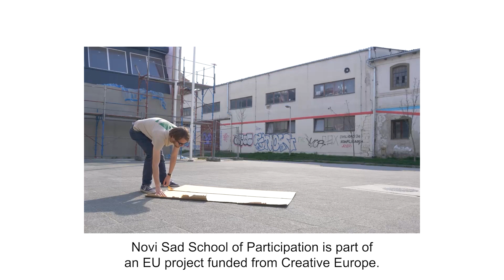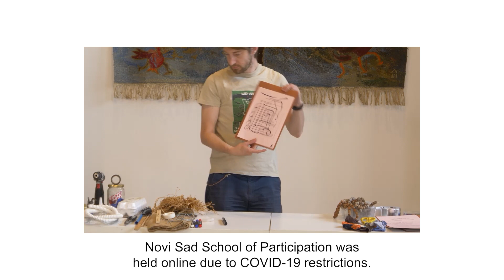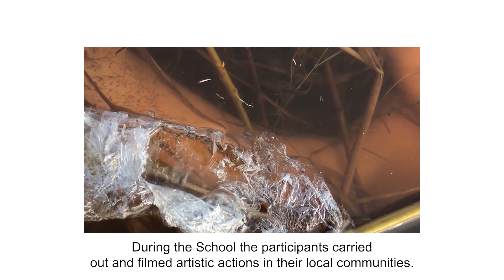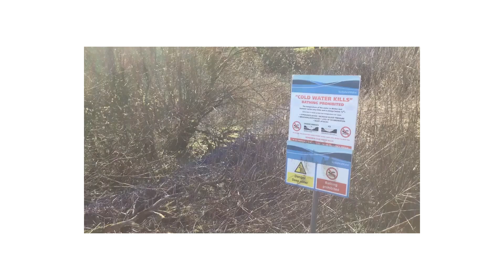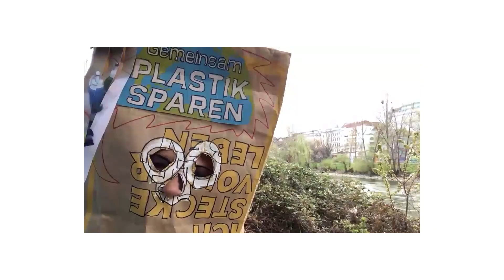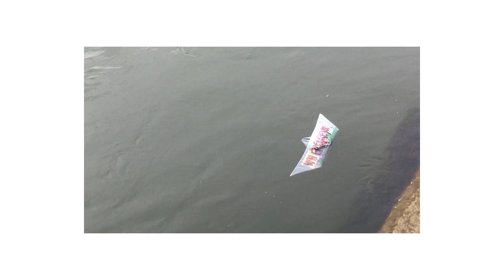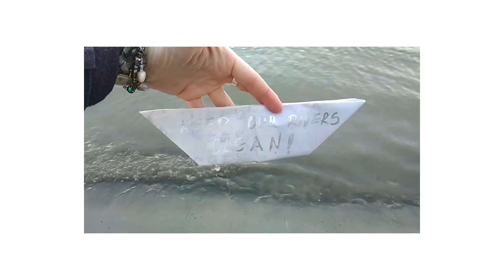Новосадска Школа партиципације / Novi Sad School of Participation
Погледајте видео који ће вам дочарати како су се провели млади уметници на Школи партиципације која је у априлу ове године окупила учеснике из 8 земаља заинтересованих за теме од друштвеног значаја, ангажoвану уметност и перформанс.

Уметници су, кроз дискусију са менторима из Walk the Plank, Мултимедијалног центра „Лед арт“ и Шок задруга, изабрали тему заштите животне средине као полазну тачку за своје ангажоване радове – маске прављене од употребних предмета.

Погледајте резултате њиховог рада!